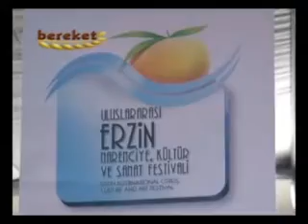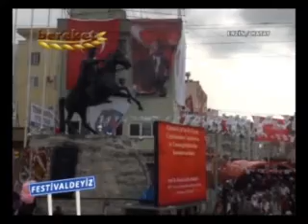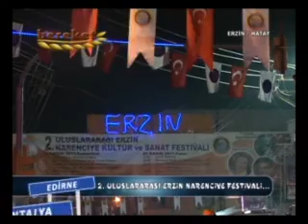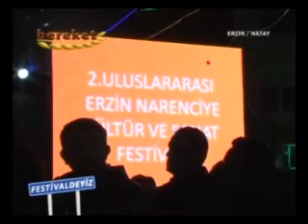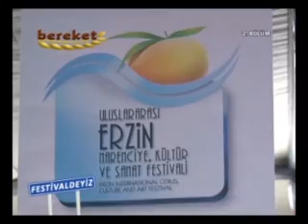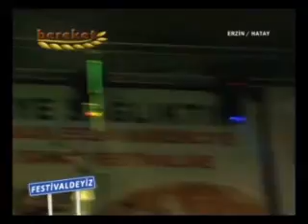2. Festival - Festivaldeyiz - 5. Bölüm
2.Uluslararası Erzin Narenciye Kültür Sanat Festivali - Bereket Tv